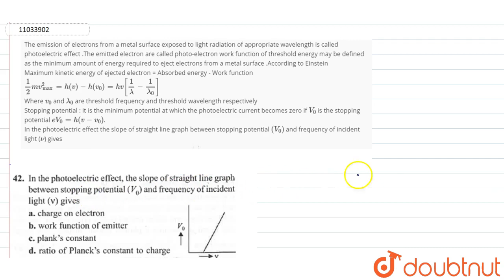The emission of electrons from a metal surface exposed rto light radaition of appropriate wavele...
Question From – KS Verma Physical Chemistry Class 11 Chapter 04 Question – 094 ATOMIC STRUCTURE CBSE, RBSE, UP, MP, BIHAR BOARD

QUESTION TEXT:-
The emission of electrons from a metal surface exposed rto light radaition of appropriate wavelength is called photoelectroic effect .The emmited electron are called photo=-weklectron work function of threshold energy may be defined as the minimum amount of energy required to ejercted electron from a most surface .According to Einstein Maximum kinetic energy of ejected electron = Aborbed energy - Work function `(1)/(2) mv_(max)^(2) = h(v) - h(v_(n)) = hv [(1)/(lambda) - (1)/(lambda_(n))]` Where `v_(n)` and `lambda_(0)` are thereshold frequency and threshold wavelength respectively Sopping potential : it is the miximum potential at which the photoelectric current becomes zero if `V_(0)` is the stopping potential `eV_(0) = h(v- v_(0))` In the photoelectric currect effect the shape of strainght line graph between stopping potential `(V_(0))` and frequency of incident light (V) gves